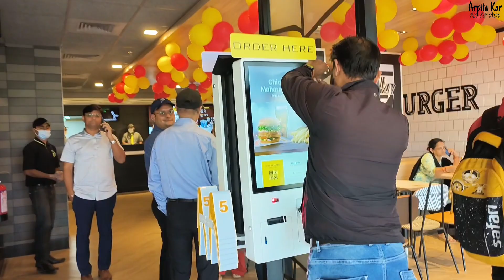MacDonald's in Bhubaneswar | its opened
hey guys this video is abou MacDonald's opened in Bhubaneswar we had lots of food   n fun. watch this video till end.